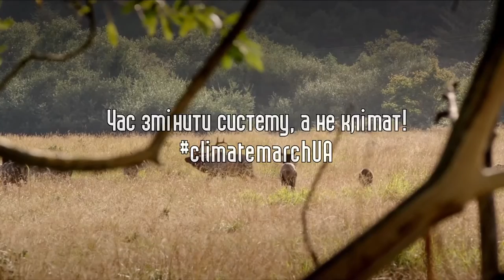Приходь 29 11 2015 на Кліматичний марш - Morkva club